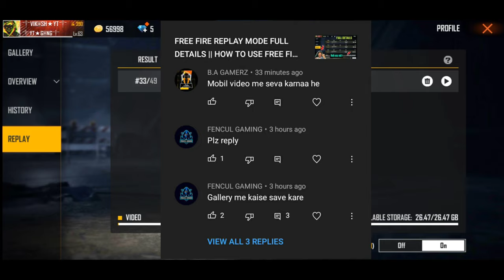FREE FIRE REPLAY RECORD VIDEO GALLERY MEIN KAISE SAVE KAREN || REPLAY MODE KA VIDEO KAISE SAVE KAREN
» I Am A Your Friends And Channel Host ..
» This Channel Video Only uploading on
   Gaming Community ..

         [My Free fair uid -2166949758]

   CARE 😘 GOOD BAY..

tags_
free fire replay mode record video Kaise save Karen  !!
free fire replay record video phone mein Kaise save Karen !!
how to save replay record video on free fire gallery !!
free fire replay record video gallery Mein Kaise save Karen !!
free fire replay option record video phone mein Kaise save Karen !!
free fire replay video mobile mein Kaise save Karen !!
free fire replay video phone mein Kaise save Karen !!
free fire replay record video file Mein Kaise save Karen !!